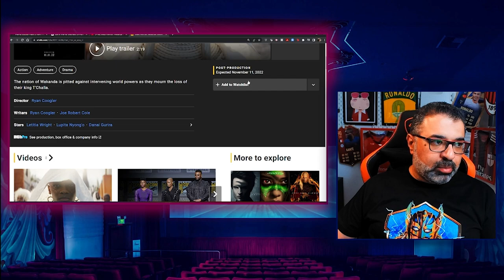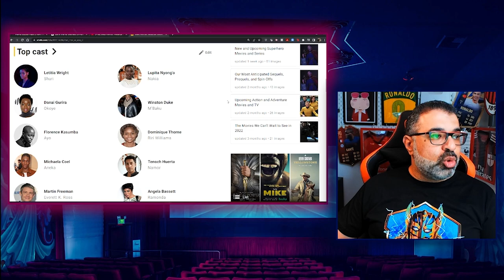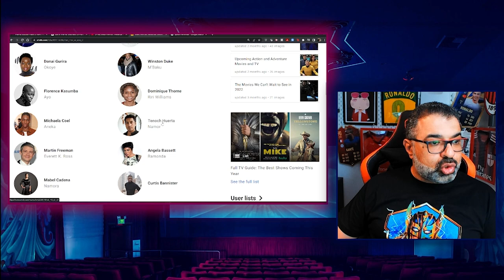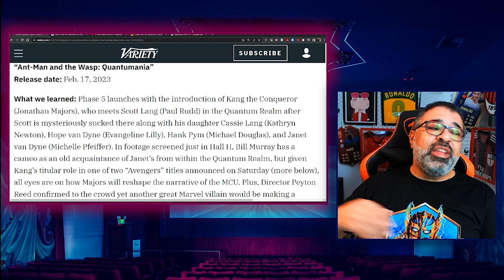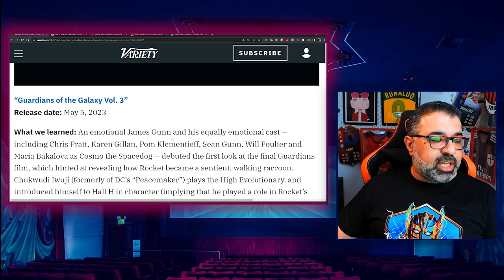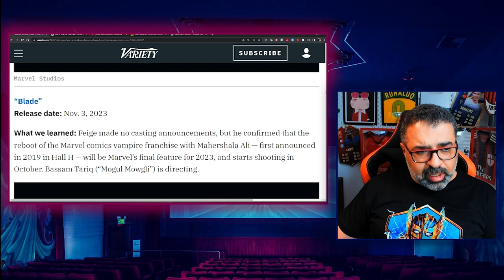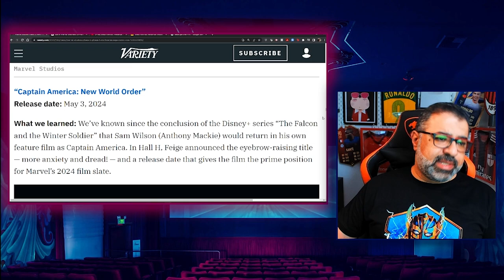تريلر رياكشن لـWakanda Forever ومناقشة لمستقبل عالم مارفيل السينمائي | Filmgamed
مشاهدة أولى وتفاعل لحظي وتحليل للتيزر الخاصة بفيلم Black Panther: Wakanda Forever  كما نتناول تفاصيل العرض الخاص بمارفيل في comic con سان دييجو حيث قدموا مستقبل مشاريعهم في المرحلة الخامسة والسادسة من عالمهم السينمائي.